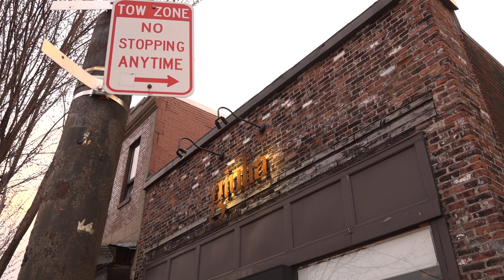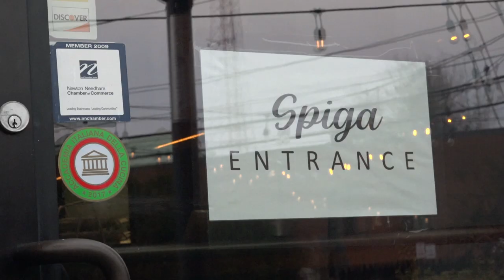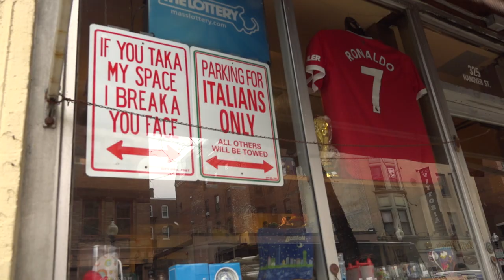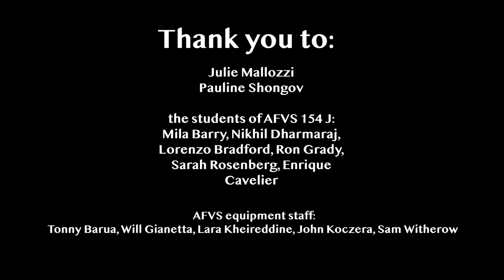A tavola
My film from AFVS 154J, Observation and Intervention with Julie Mallozzi and Pauline Shongov
- Elena Vietri